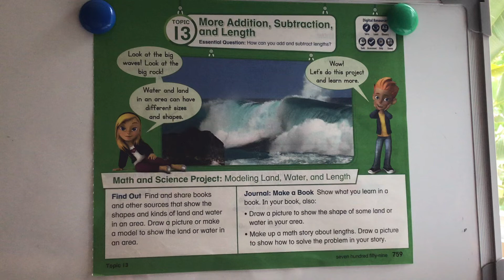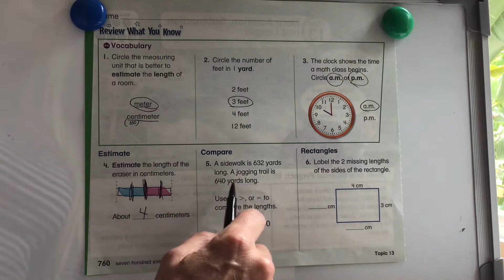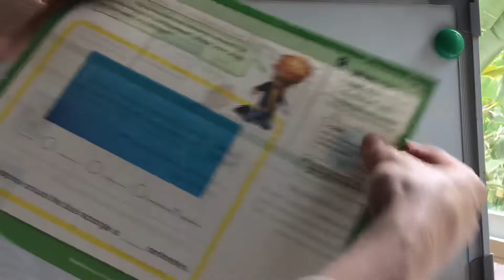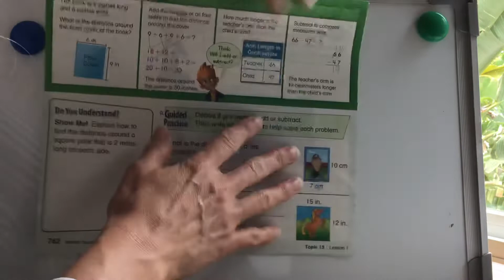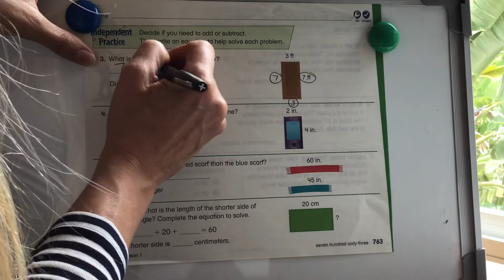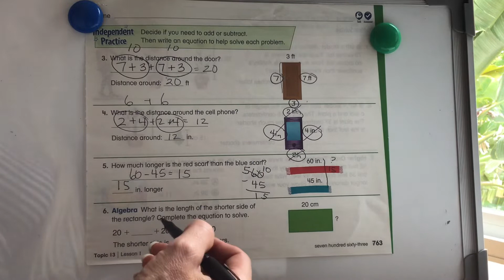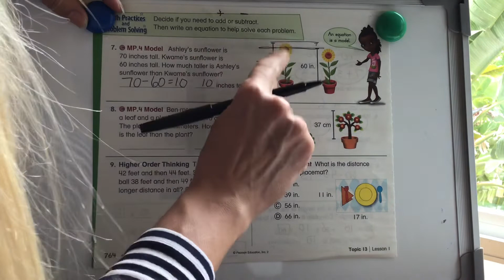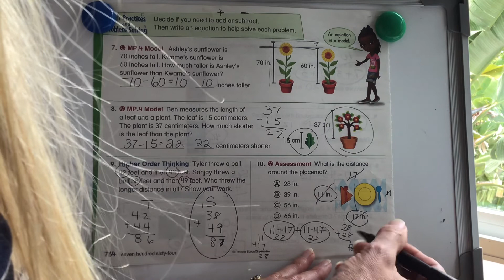2nd grade math lesson 13-1